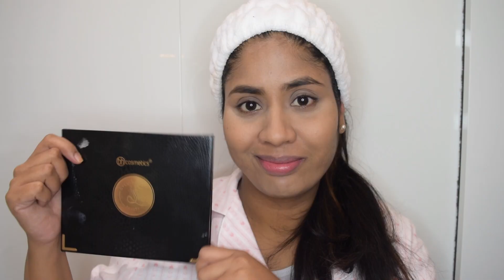GRWM New Year 2020!!! | malarvworld ♥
Hi everyone, welcome to the New Year 2020! I have created easy and quick GRWM look for this New Year. Hope you will enjoy watching this video. Please see product details down below.

Products on face:
Too Faced Born This Way Foundation - Golden
L.A. Girl PRO.conceal HD High Definition Concealer - Peach Corrector
Nars Cosmetics Radiant Creamy Concealer - Ginger
Laura Mercier Translucent Loose Setting Powder
MAC Mineralise Skinfinish Natural Powder - Medium Golden
MAC Mineralize Skinfinish Natural - Give Me Sun
MAC Powder Blush - Desert Rose
MAC Mineralize Skinfinish Highlighter - Soft and Gentle

Product on Eyebrows:
Urban Decay Brow Blade - Neutral Nana
INGLOT Jennifer Lopez Brow Liner Gel, J503 Truffle

Product on Eyes:
BH Cosmetics Sylvia Gani 22 Color Eyeshadow Palette
Kryolan Polyester Glimmer Fine - Red

Product on Lips:
MAC Lip Pencil - Nightmoth
Huda Beauty Liquid Matte Minis - Power Pinks - Medusa
NARS Powermatte Lip Pigment - Get It On